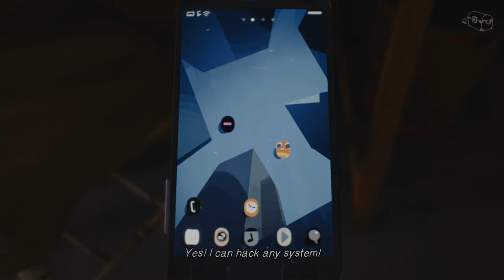DIFFERENT PLANET?!? SAILOR MOON?! FLAPPY BIRD?? | The Awesome Adventures of Captain Spirit | #6